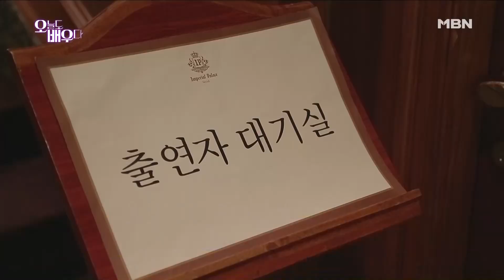화제의 "제작발표회" 비하인드! '오배우'들의 대기실 뒷 모습은?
오배우들의 요즘 문화 정복기 "오늘도 배우다"의 제작발표회 현장!

폭소만발했던 오배우들의 대기실 비하인드 대방출! 매주 목요일 밤 9시 40분 본방송